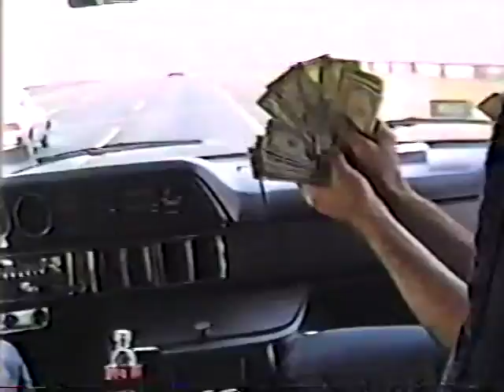LOS VEGAS - 1987